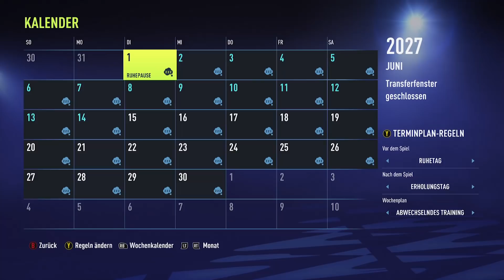KARRIEREN CLASH: FREIE SPIELER gegen JEDE SAISON 1 TRANSFER !! (ง'̀-'́)ง 🚀 Experiment in FIFA 22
FIFA 22 Karriere ● FREIE SPIELER gegen JEDE SAISON 1 TRANSFER Sprint to Glory !! (ง'̀-'́)ง 🚀  KARRIEREN CLASH Battle Experiment in FIFA 22

Inspirationen & oftmals auch Ideen von:
bfordlancer
Hansus
DennisGamingTV
BCHD

Credits
Swirl Background: harryarts
Player-PNGs: FootyRenders